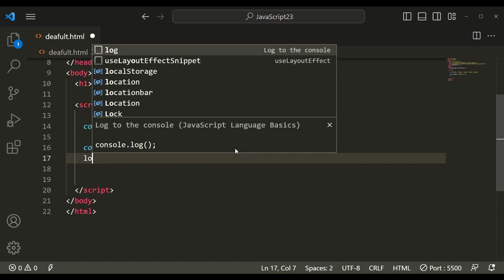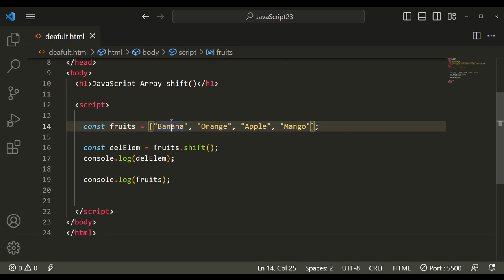JavaScript Array Shift() method | Tutorial For Beginners in Hindi || Adisma